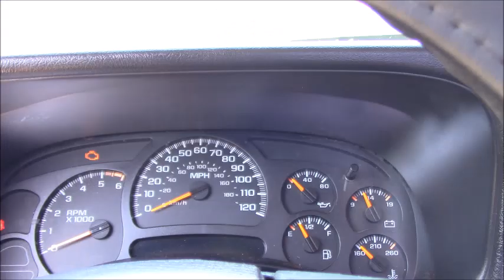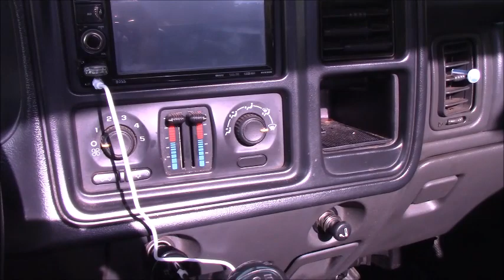Chevy Silverado 1500 clutch pedal assembly installation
Automotive Service Excellence
Thanks!

Just remember, if I can do it you can do it!
Why not do it yourself!